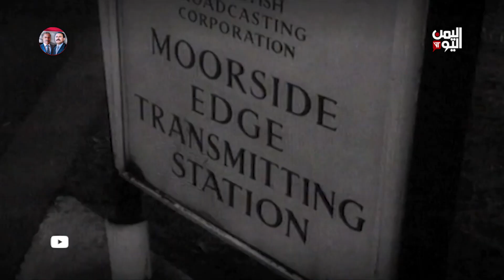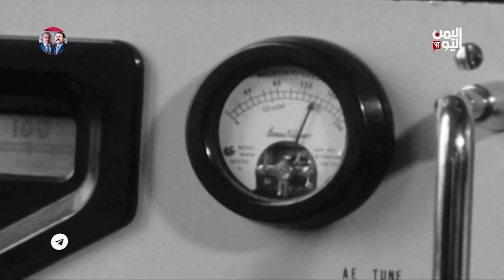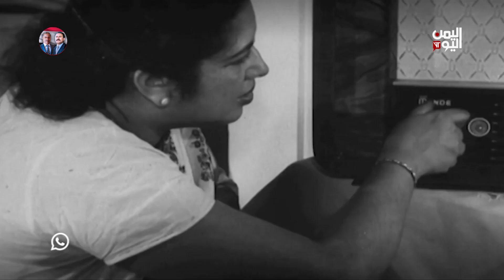أشهر الناطقات بالعربية.. إذاعة لندن تتوقف دقاتها بعد خمسة وثمانين عاما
دقات بيج بن الساعة الأشهر في الوطن العربي توقفت بعد أن كانت لا تحدد المواقيت المضبوطة للمستمعين العرب فقط بل تحدد قضاياهم واتجاهاتهم كما تريدها السياسة الخارجية البريطانية الراعي الرسمي لها

تليجرام